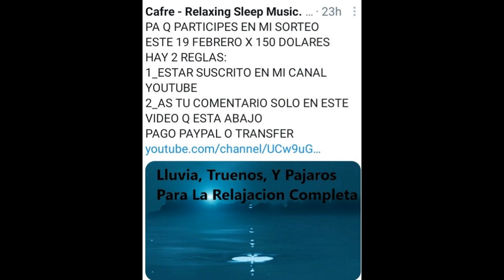SORTEO EL 19 FEBRERO x 150 DOLARES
Bienvenidos a mi canal Relaxing sleep music-cafre ,
Este un sorteo q realizare este 19 febrero dando un premio de 150 dolares de mi bolsillo a cualquiera q se suscriba a mi canal en youtube y aga comentario en mi penultimo video q lleva titulo (truenos,lluvia y pajaros pa relajarse .

relaxing sleep music-cafre, suerte,sorteo,dinero,juego,premio,asar,motivacion,,probando suerte,ganador,
insentivar,animo,animar,participar,jugar,probar suerte en el sorteo,esperanza de ganar ester sorteo,